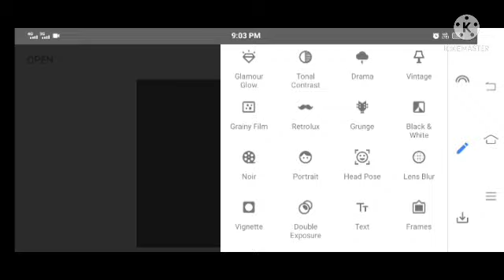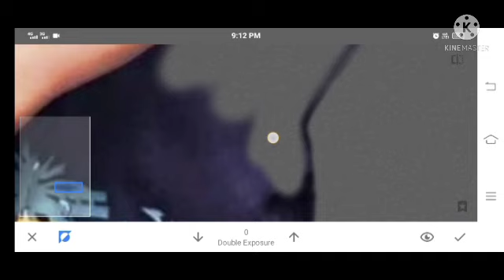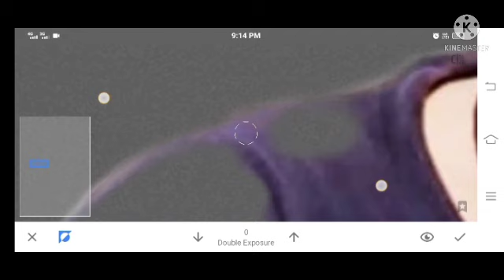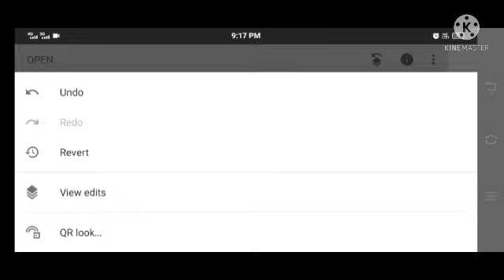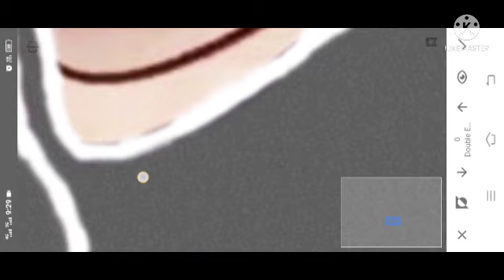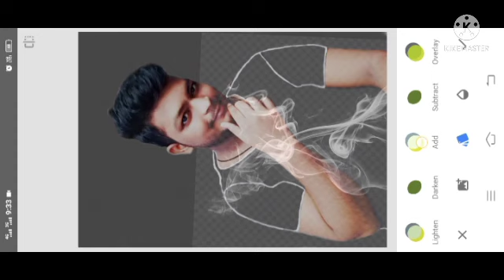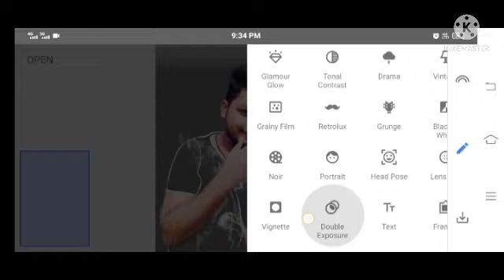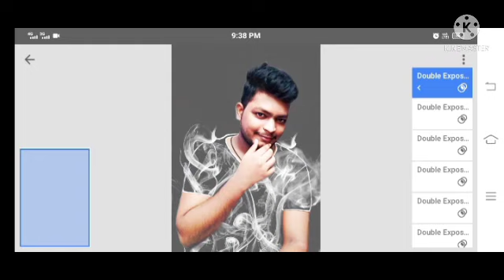Invisible pic or edit using smoke effects by using only snapseed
In this is universe nothing is impossible
in this edit we make invisible pic edits by using snapseed...